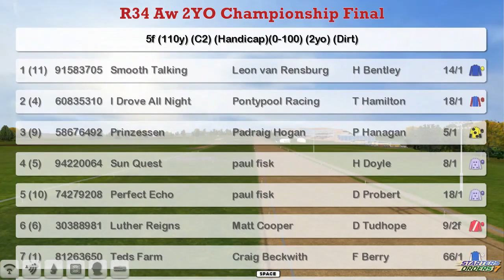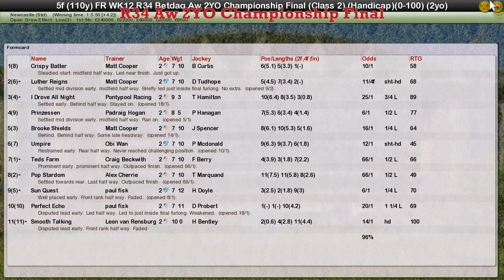FR WK12 R34 Aw 2YO Championship Final